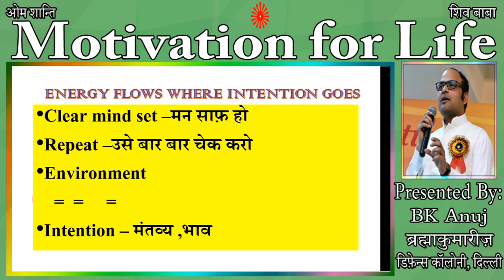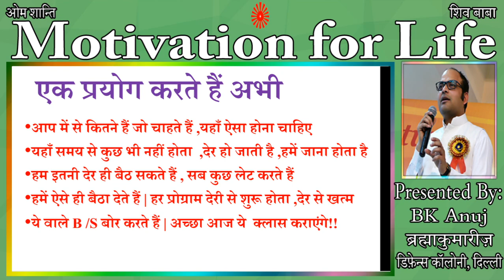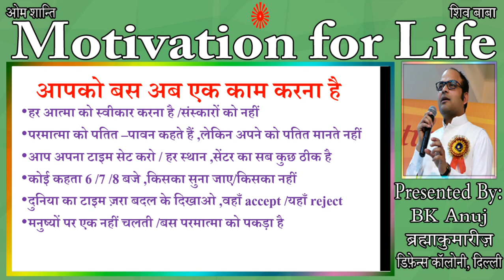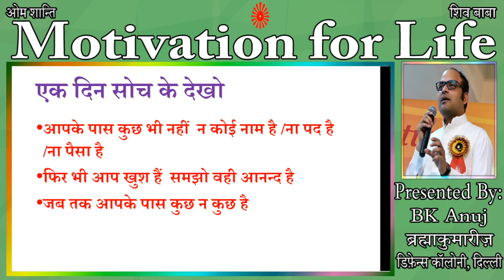Motivation for day-to-day life series (Day 5) संकल्प पूरा होने का आधार intention है by BK Anuj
बस intention ठीक करो जीवन में हर संकल्प में सफलता पाओ  ,  intention  सब कुछ है |